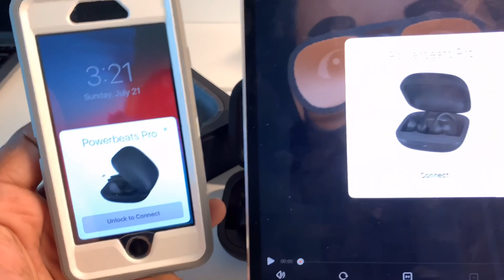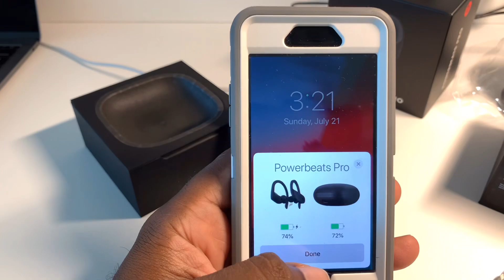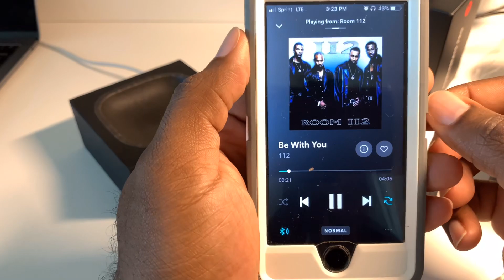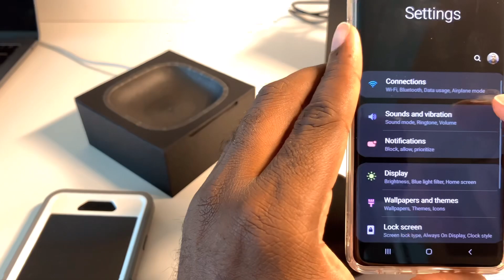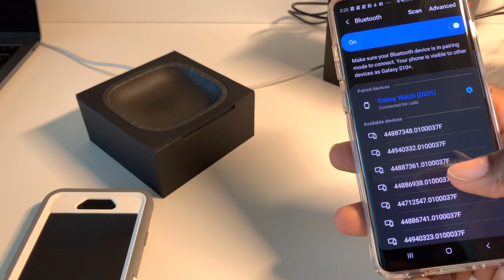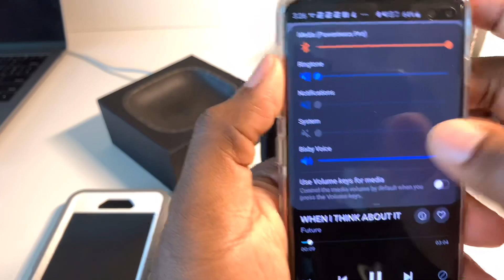Powerbeats Pro Unboxing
That Bearded Tech Guy Powerbeats Pro Unboxing